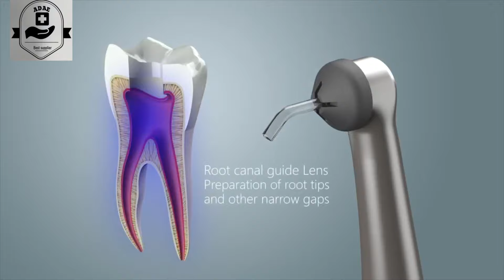VAFU dental curing light and caries detector from ADAE dental store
Customer service: 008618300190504 ( WhatsApp-WeChat). for price, details, and purchasing, visit ADAE International Dental Store at this